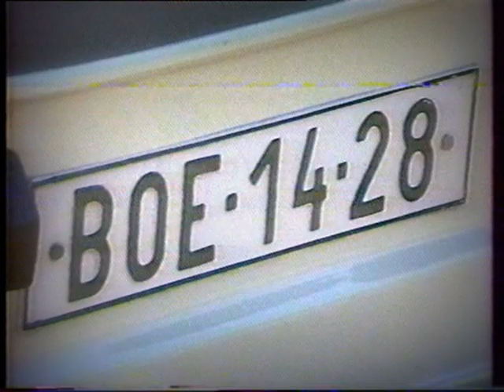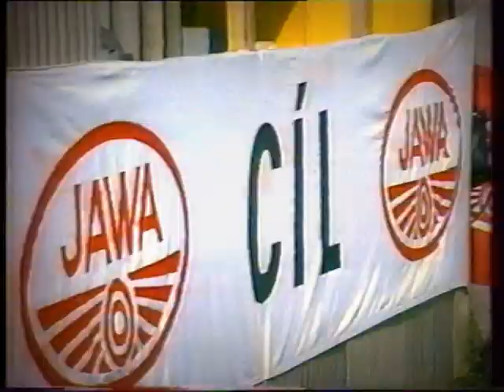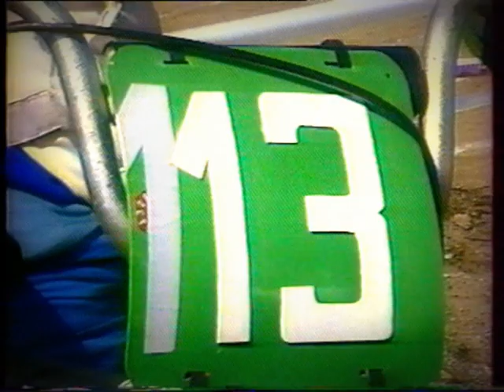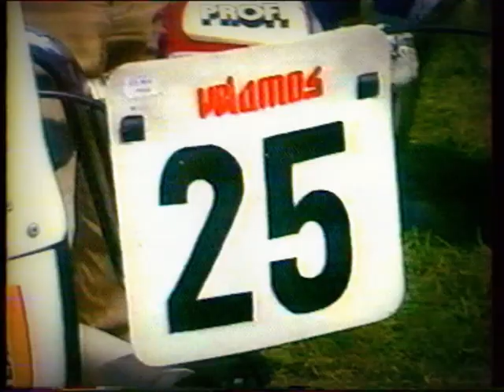BMX Ostředek 1988